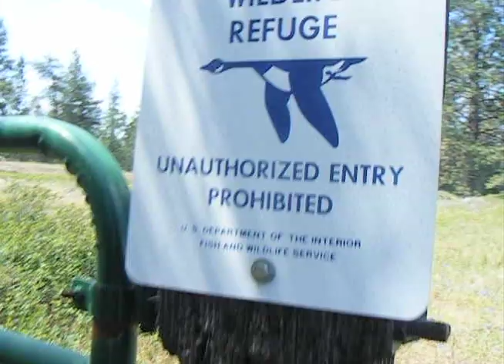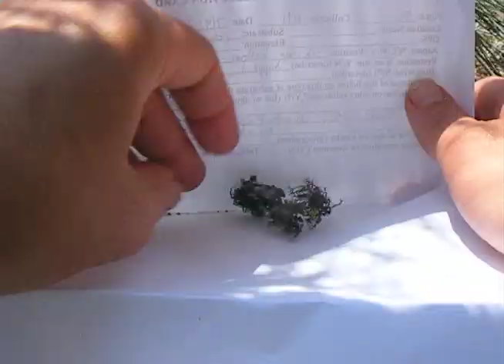getting ready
A rough draft of part 1 of a short video art piece about lichen collection project in eastern Washington state. Just a start...